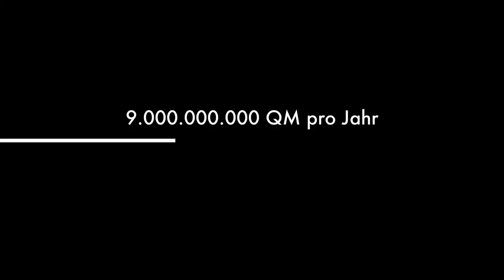Obernau Talsperre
Morgens früh im Juni